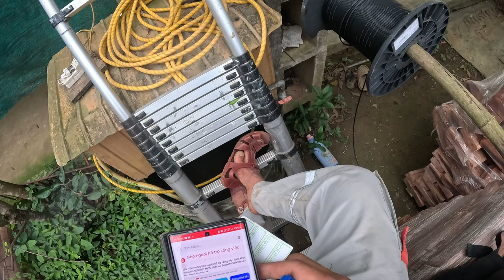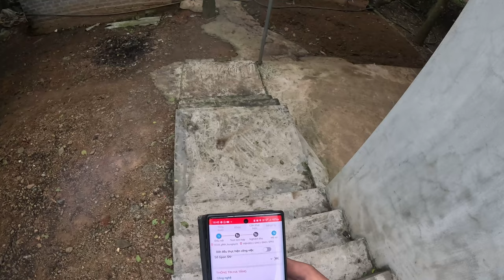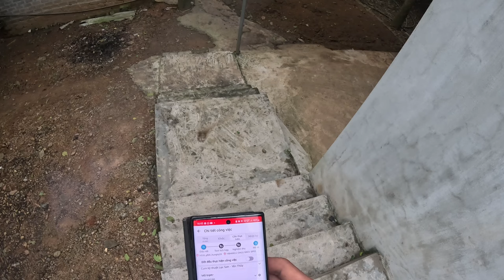review! Lắp đặt wifi mới 165k viettel,vnpt,fpt,sctc quá ối dồi ôi ! chui qua cống